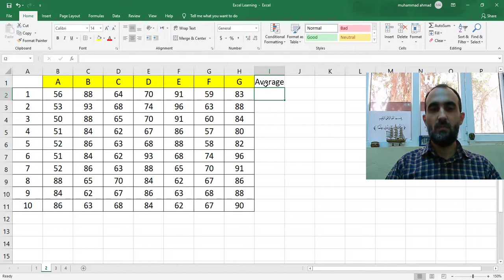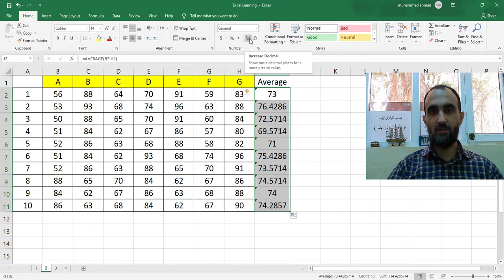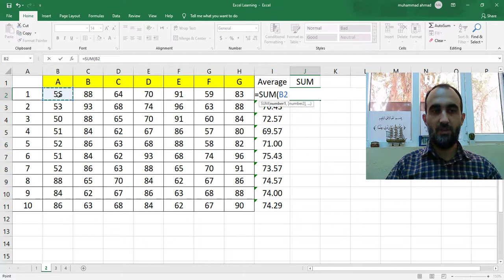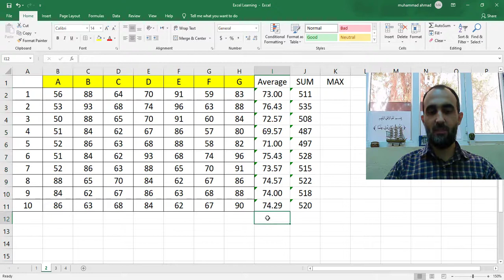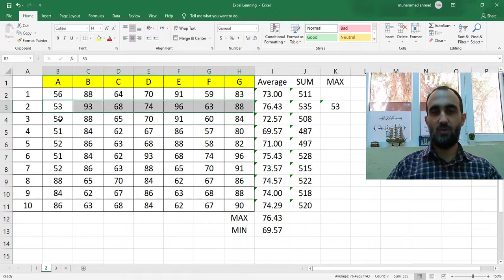2 SUM, AVERAGE, MAX and MIN in Excel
Microsoft Excel learning
Excel learning
Excel functions
Excel functions learning
Microsoft Excel learning in Kurdish
Excel learning in Kurdish
Excel functions in Kurdish
Excel functions learning in Kurdish
فيربوونى ئةكسل بة كوردى
فێربوونی ئەکسڵ بە کوردی
بەرنامەی ئەکسڵ بە کوردی
بەرنامەی ئەکسڵ
بەرنامەی اکسڵ
بەرنامەی اکسڵ بە کوردی
بةرنامةى اكسل بة كوردى
بةرنامةى اكسل
اكسل
ئةكسل
فيركارى ئةكسل بة كوردى
فێرکاری اکسڵ بە کوردی
فێرکاری اکسڵ
کۆرسی ئەکسڵ
کۆرسی فێربوونی ئەکسڵ
بةرنامةى ئەكسل بة كوردى
بةرنامةى ئەكسل
كؤكردنةوة لة ئةكسل
كؤكردنةوة
معدل لة ئةكسل
معدل
کۆکردنەوە لە ئەکسڵ
کۆکردنەوە
معدل